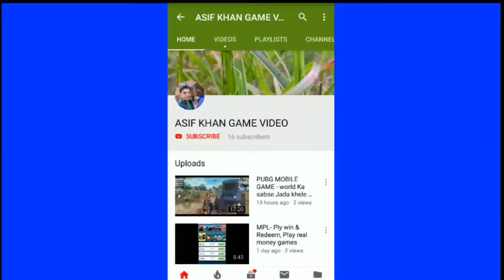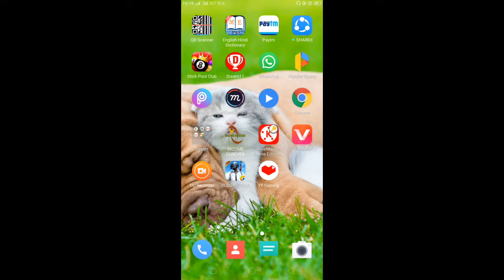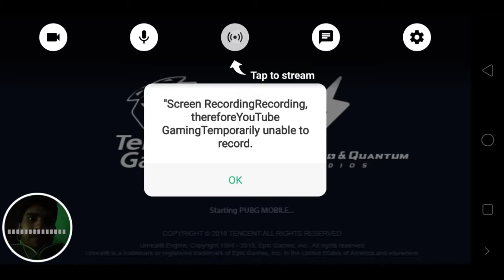How to LIVE Stream PUBG From Android Mobile to Youtube l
How to play online games YouTube l PUBG MOBILE GAME Ko online YouTube pr kese khele

Reverie by Nomyn Creative Commons — Attribution 3.0 Unported — CC BY 3.0 Music promoted by Audio Library ** PLEASE READ THE SECTION, ABOUT USING THE MUSIC, BELOW ** ––– • Available on: Spotify Youtube SoundCloud BandCamp